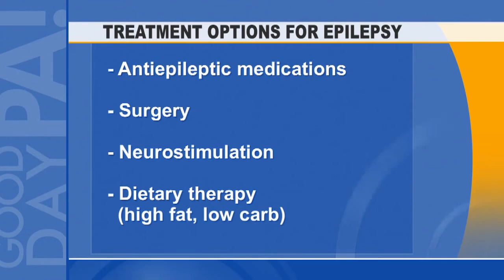Epilepsy Diagnosis and Treatments - Good Day PA – Penn State Neuroscience Institute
Neurologist, Jayant Acharya, MD and neurosurgeon, Michael Sather, MD discuss epilepsy diagnosis and treatment options.